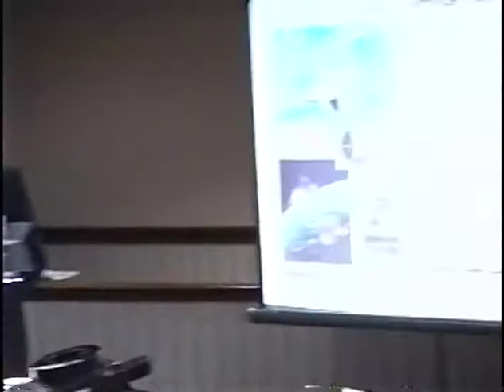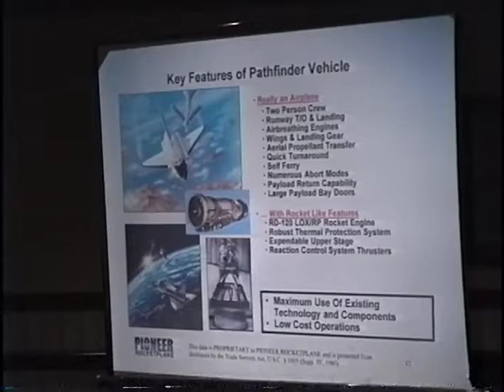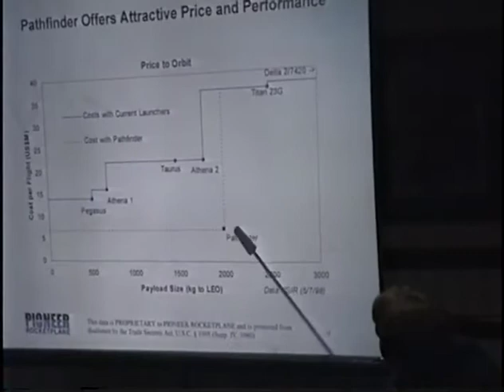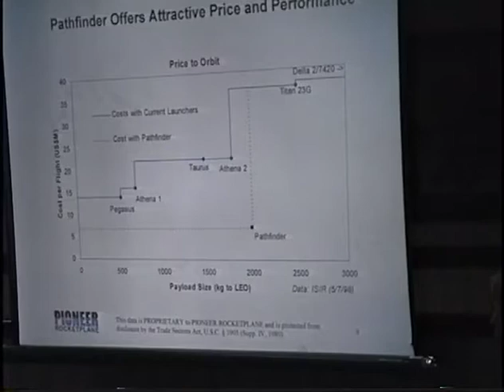ISDC 1999 - Pioneer Rocketplane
The National Space Society's 18th annual International Space Development Conference "Space: The Next Millennium" was held May 27-31, 1999 in Houston, Texas.

Introduction - 0:09
Charles Lauer - 1:35
Q & A - 31:18